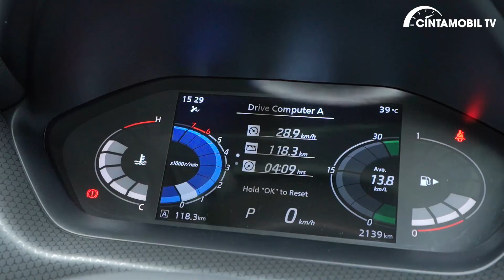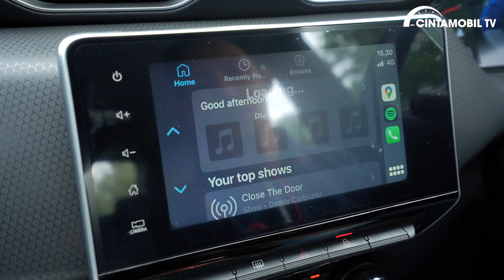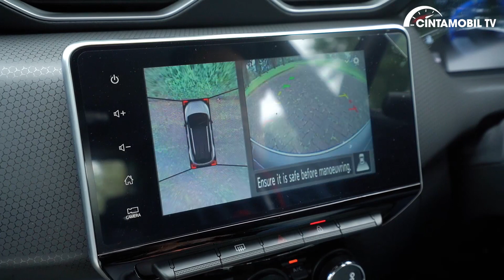SUV Termurah Nissan yang Berlimpah Fitur dan Hemat Bahan Bakar, Nissan Magnite 2021 | Cintamobil TV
Nissan Magnite menjadi salah satu tawaran SUV termurah saat ini. Dengan banderol sekitar 200 jutaan, Ia menawarkan berbagai fitur yang melimpah, konsumsi bahan bakar yang hemat, dan harga yang relatif terjangkau.

Dalam video kali ini, host kami yang telah berpengalaman, Purwandana Budyandaka akan menjelaskan apa saja kelebihan dan kekurangan NIssan Magnite terbaru, serta mencari tau apakah mobil ini layak untuk Anda pilih sebagai alternatif dari segmen hatchback.

Bagaimana pendapat Anda mengenai Nissan Magnite Premium 1.0L Turbo CVT? Silahkan sampaikan pendapat Anda di kolom komentar.
00:00 Opening
00:49 Baris Pertama (Kelebihan Nissan Magnite)
04:38 Baris Kedua (Kelebihan Nissan Magnite)
05:35 Bagasi (Kelebihan Nissan Magnite)
06:10 Driving Impression (Kelebihan Nissan Magnite)
10:38 Kekurangan Nissan Magnite
15:50 Closing
Spesifikasi Nissan Magnite Premium 1.0L Turbo CVT

Mesin   : 999 cc 3-silinder turbo
Tenaga   : 100 hp/5.000 rpm
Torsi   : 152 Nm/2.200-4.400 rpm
Transmisi  : FWD Otomatis CVT
Dimensi P x L x T : 3.994 mm x 1.758 mm x 1.572 mm
Wheelbase  : 2.501 mm
Ukuran Ban  : 195/60 R16
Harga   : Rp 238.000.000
✇ Silahkan klik link di bawah ini untuk menemukan mobil impian Anda:
✇ Untuk membaca review lengkap mobil Indonesia dan berbagai mobil Anda bisa menuju link berikut ini: